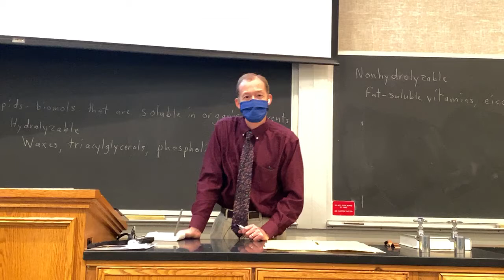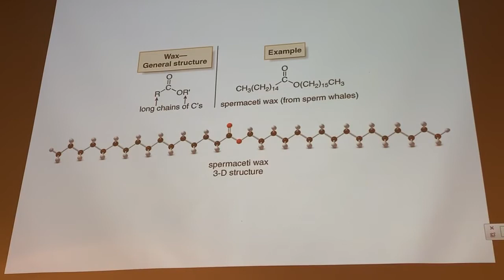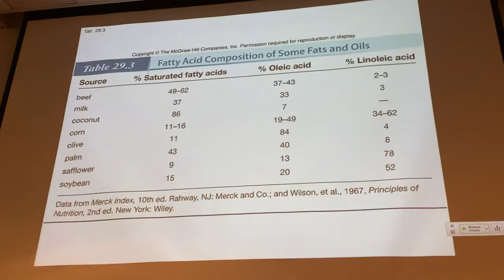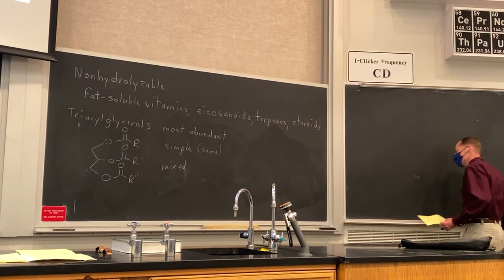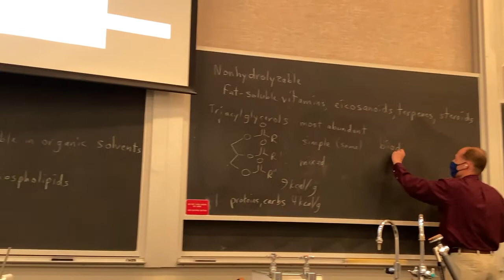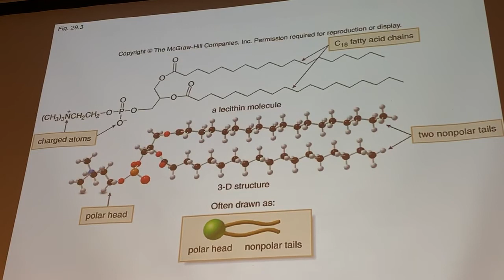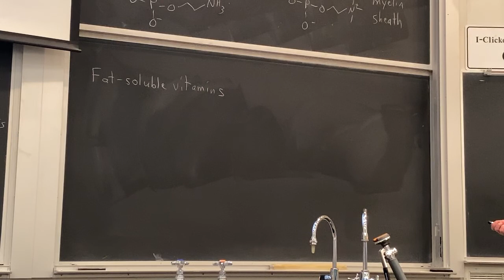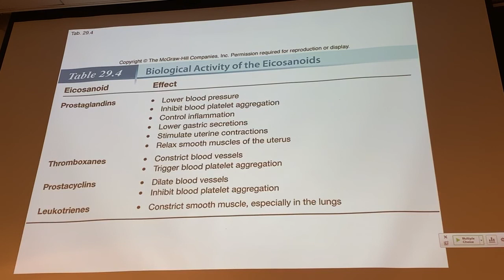Apr 5 (Ch 28-1)